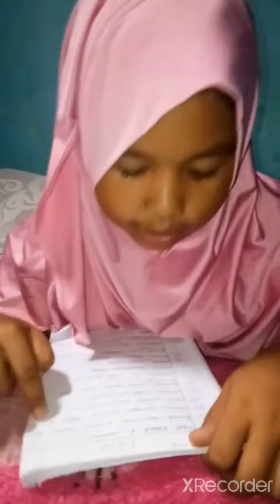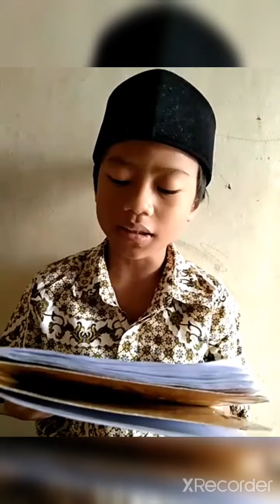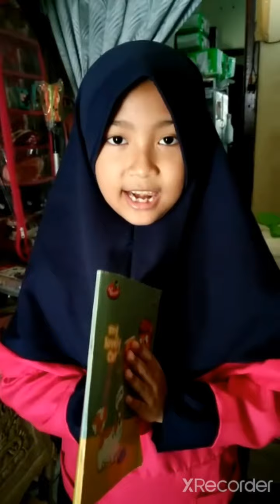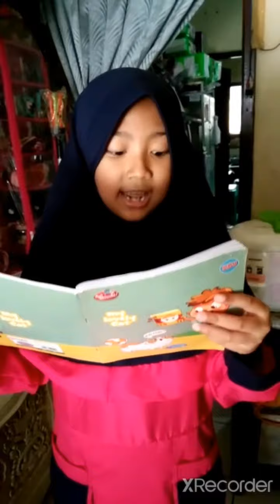Peraturan sekolah# PKn kelas 2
Pembelajaran jarak jauh, Mapel PKn
Tata tertib di sekolah
masing masing siswa belajar menyebutkan tata tertib sekolah.